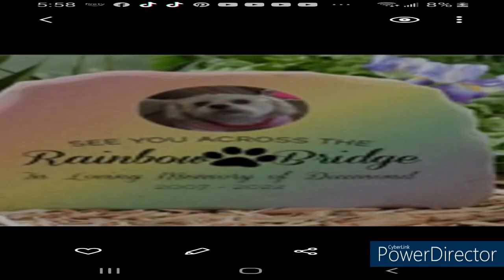True and Amazing Stories from the Hood Pilot: Can't Stop The Rain From Falling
A site I've designed to share and tell true and amazing stories of Life, Love, Strength, and endurance from people from around the hood, and abroad.
I Can't Stop This Rain From Falling: Written by Wallace Martin: AKA Sir Creepsta
R.I.H Diamond. You can hear the pain and hurt in my voice. Mommy and Daddy love you and miss you so much every day, and we will see you again sweetie.